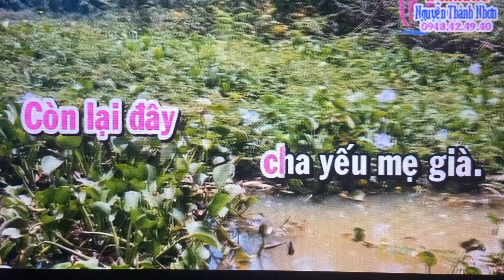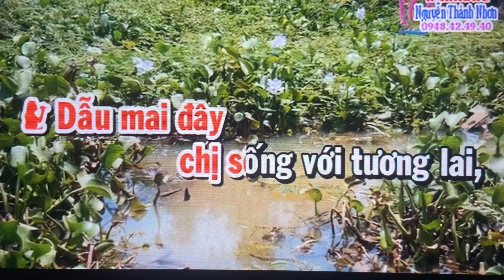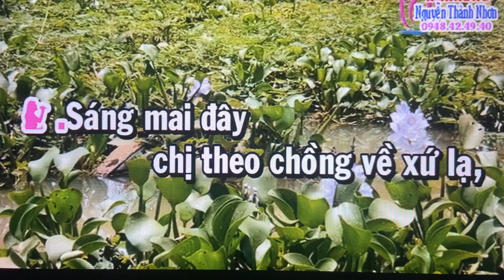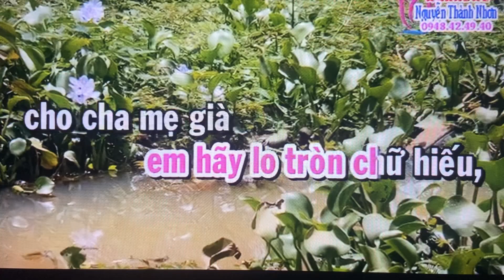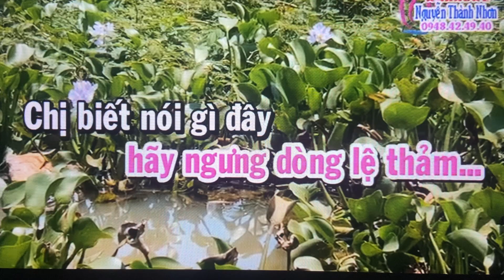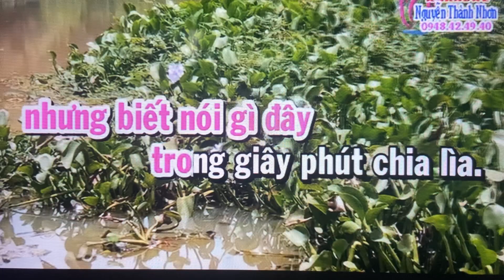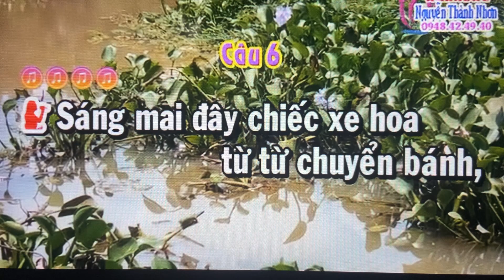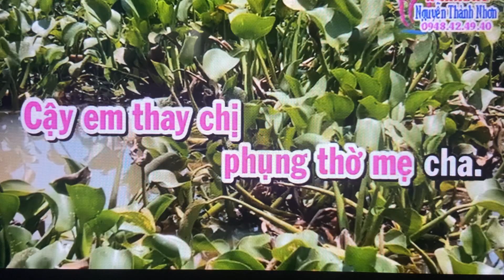VC Đêm Vu Quy 2 (thiếu đào)